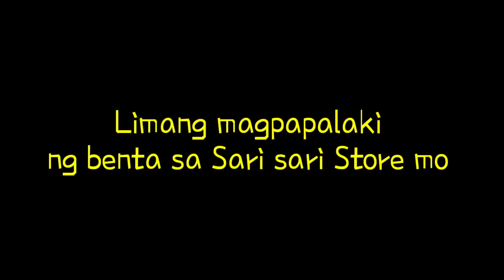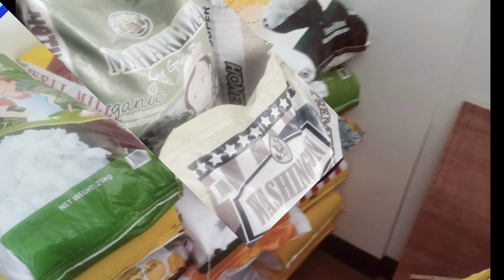Paano Lumaki ang benta ng SARI SARI STORE BUSINESS MO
paano magsimula NG SARI STORE BUSINESS
magkano Ang puhunan sa sari sari Store
paano dumami Ang customer mo
paano magsimula ng negosyo
paano makakahanap ng mga supplier
paano mag set up ng tindahan
mga tips paano maging matagumpay na negosyante
paano dumami Ang iyong paninda
tindahan
mga mababang presto NG paninda

haul NG  mga produkto
stock market
law of attraction
leverage
business
entrepreneur
bigasan
wholesalers
retail
stores
grocery
successful
sari sari Store
sari sari Store owner
mga patok na negosyo
online reseller
online business

growsari
suysing
divisoria
divimart
puregold